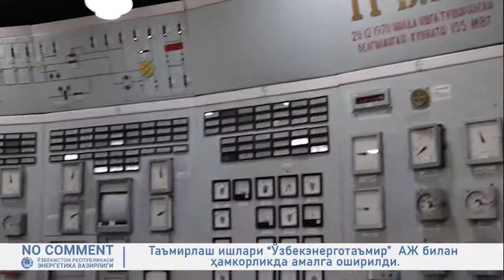Тошкент иссиқлик электр станциясида олиб борилаётган куз-қиш мавсумига тайёргарлик ишлари